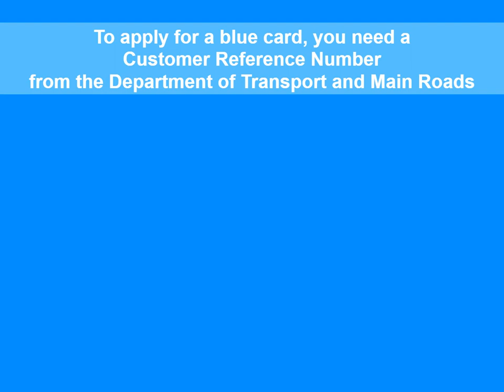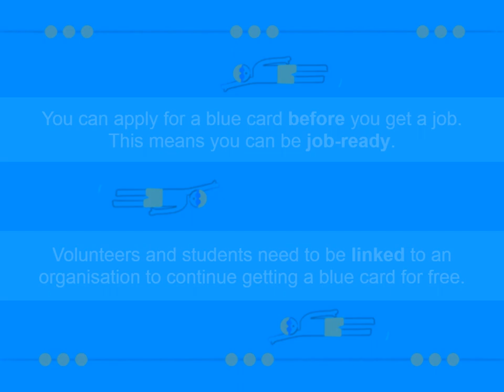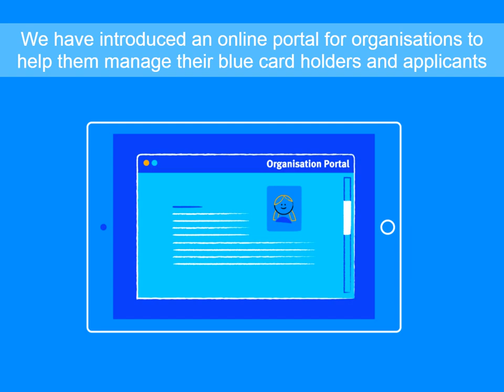No Card, No Start. Overview of the key changes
This video provides an overview of the key changes to the blue card system which will started on 31 August 2020.